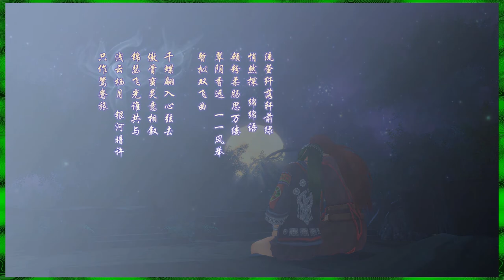Legend of Sword and Fairy 5 Prequel Part 88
Legend of Sword and Fairy is a series of RPGs which, until Legend of Sword and Fairy 6, were available only in Chinese-speaking parts of the world. The first entry in the series has also been fan-translated. So, I'm playing neither the fan translation of 1 nor the official translation of 6, but one of the un-translated games, with live translation by dc! What could possibly go wrong?

Legend of Sword and Fairy 5 Prequel

The Legend of Sword and Fairy 5 Prequel is an action role-playing game developed by Softstar Technology (Beijing) Co., Ltd. It is the seventh installment in the Legend of Sword and Fairy (or Chinese Paladin) video game series and is the prequel of The Legend of Sword and Fairy 5. Set in a fictional version of ancient China, the game is based on the wuxia genre with elements of fantasy.

The Legend of Sword and Fairy (Chinese: 仙劍奇俠傳; pinyin: XiānjiànQíXiáZhuàn), also known as Chinese Paladin, is a game/media franchise created by Yao Zhuangxian and is developed by Taiwanese company Softstar. The franchise centers on a series of Chinese mythology-based role-playing video games, but also includes two live-action TV series adapted from the games. The eponymous first game in the series is published by Softstar's “Crazy Boyz” team (狂徒創作群) in 1995, became both a commercial and critical success, and multiple sequels have been spawned due to its popularity. The video game series has since branched into other genres such as business simulation games and MMORPGs. It has been regarded as one of the most iconic Chinese RPG series ever made.

Intro music: “Chinese Blues” (yes, that title is the entire reason for using this utterly irrelevant music) by Gershwin.